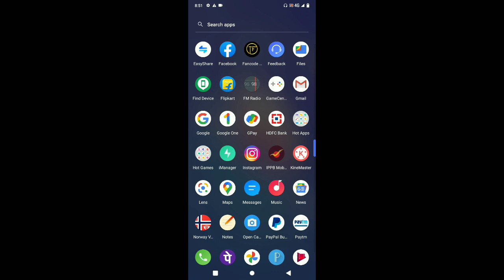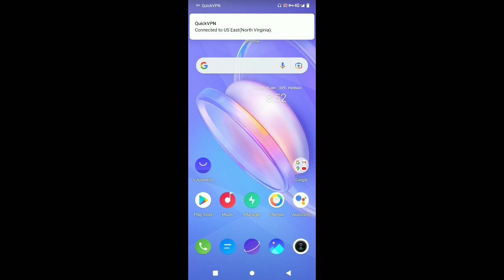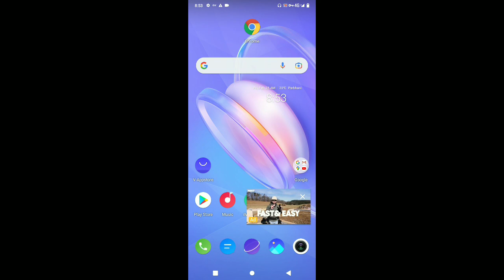Youtube Earnings Kaise badhaye | how to increase youtube earnings 2022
Apk . link Telegram Channel .